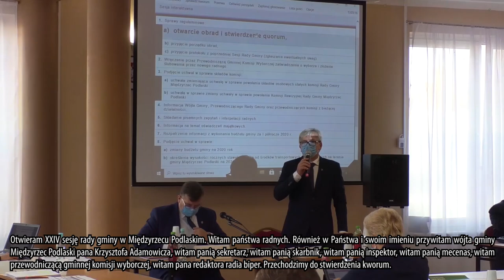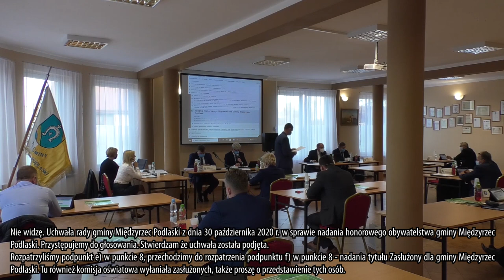XXIV Sesja Rady Gminy Międzyrzec Podlaski - 30.10.2020r.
30 października odbyła się XXIV Sesja Rady Gminy Międzyrzec Podlaski.